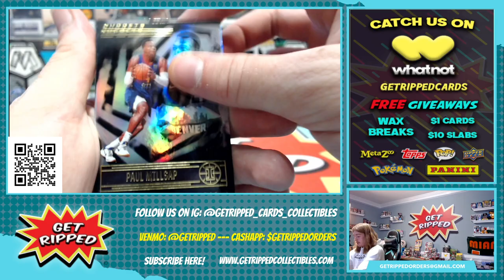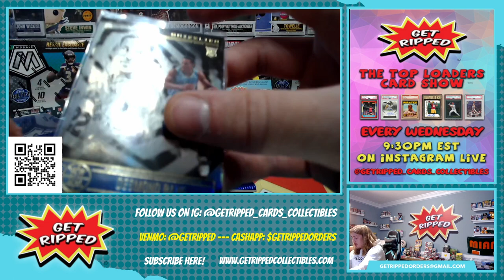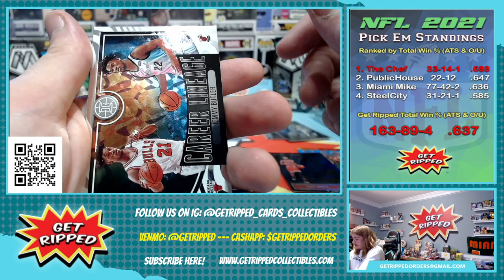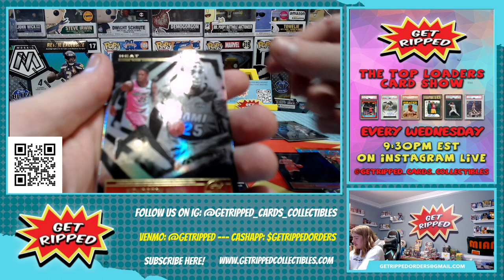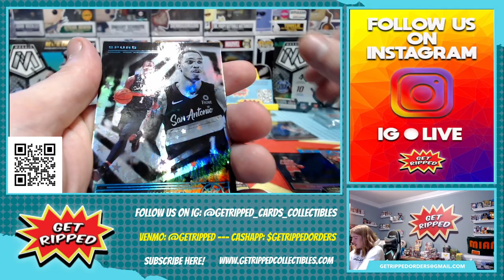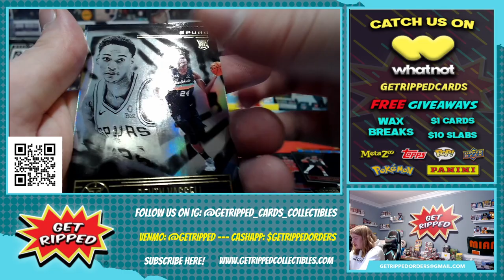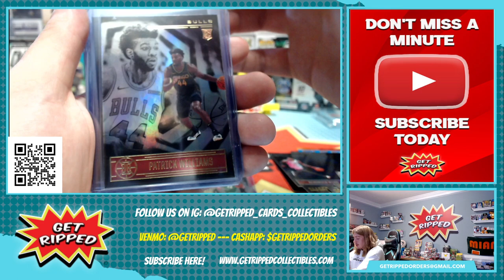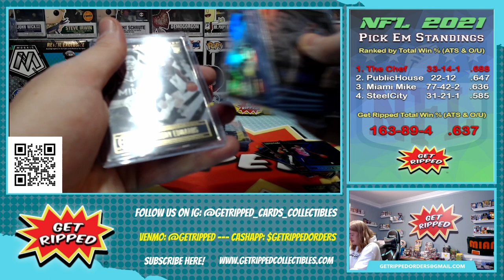2020 Illusions Mega NBA Basketball Personal Break RC LAMELO BALL ANTHONY EDWARDS COLE ANTHONY